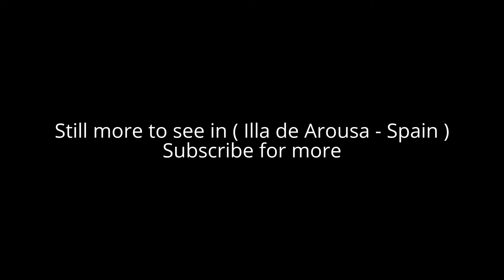Places to see in ( Illa de Arousa - Spain )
A Illa de Arousa is the only island municipality in Galicia, Spain in the province of Pontevedra. Illa de Arousa is located in the heart of the Ria de Arousa. The population is divided into several neighborhoods, and places of interest are the lighthouse's environment, the island of Areoso (close to the Illa de Arousa) and Carreirón Natural Park, which is listed as a special protection zone for heron birds populations among other birds that inhabit Illa de Arousa.

 The Holy viewpoint is the highest point on the island. "San Xulián da Illa de Arousa" is the only parish in this island. Some of its beaches are the following ones: A Area da Secada, A Lavanqueira, O Vao, Camaxe, Carreirón, Espiñeiro and O Cabodeiro. A Illa de Arousa has five ports. Xufre is the most important and the other important docks include O Campo, Chazo and Cabodeiro.

Alot to see in ( Illa de Arousa - Spain ) such as :

Faro de Punta Cabalo
Parque Natural de Carreirón
Playa Area da Secada
Area Da Secada
Con do Forno
Carreiron
Praia de Xastelas
Praia do Vao
Espacio Natural De O Carreirón
Playa Punta Carreirón
Praia das Salinas
Praia Da Canteira
Playa de A Lameira
Praia do Cabodeiro
Praia de Gradín
Praia do Nabal
Praia Da Pombiña
Praia de Su a Laxe
Praia do Naso
Praia de Camaxiñas
Praia do Aguillón
Praia de Riasón
Praia do Arroás
Playa O Naso
Praia Lombeira
Praia Da Sapeira
Praia das Agullas

( Illa de Arousa - Spain ) is well know as a tourist destination because of the variety of places you can enjoy while you are visiting the city of Illa de Arousa . Through a series of videos we will try to show you recommended places to visit in Illa de Arousa - Spain